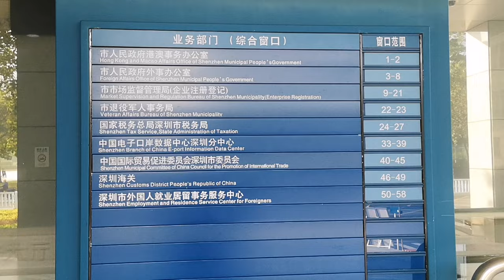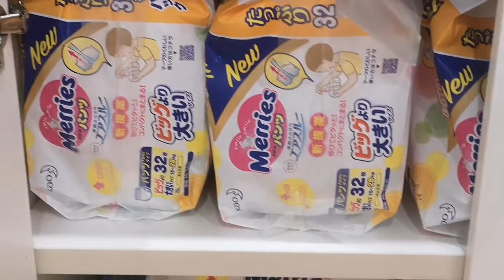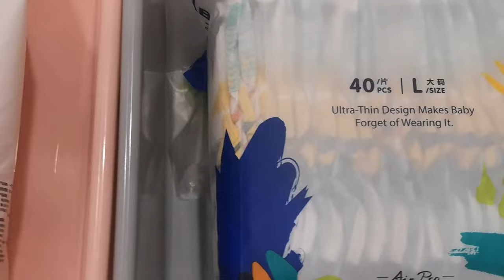Going Civic Center Shenzhen